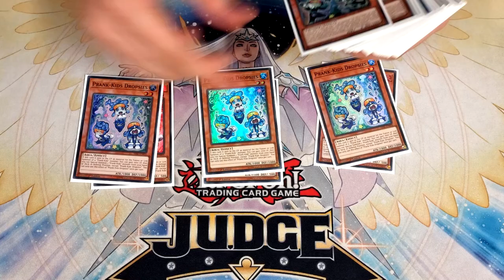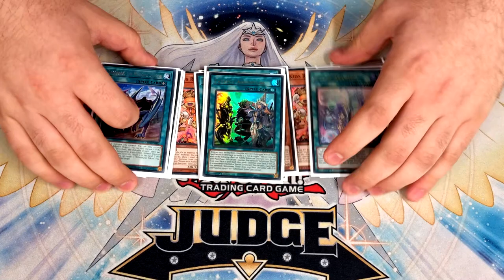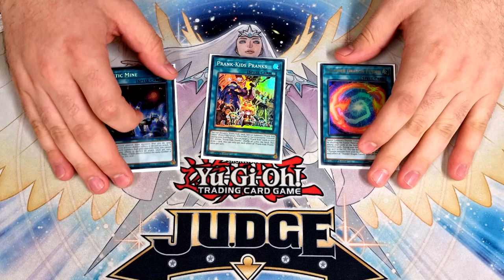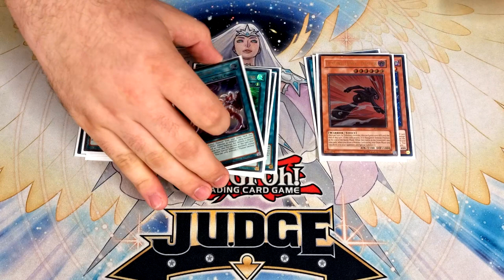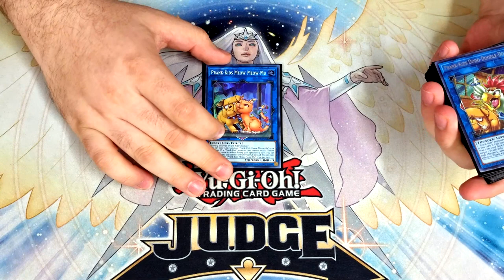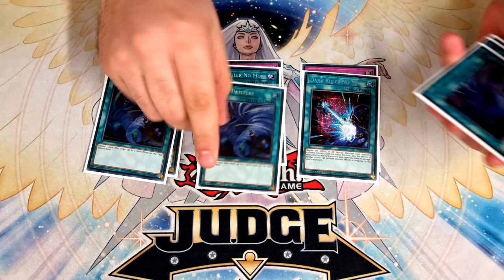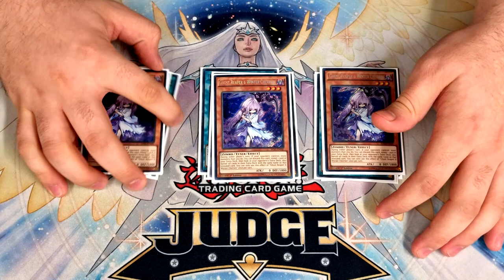Yu-Gi-Oh! TCG - Adventurer Prank-Kids - Artin Daniel - 6th Place - Dice Cup WCQ Regional Nottingham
For today's video we're bringing Artin Daniel (aka MiniFez, AKA Arnie/whatever name we decide at the time) back onto the channel, with another Regional topping scalp on the cards. A nice 6th place finish at the Dice Cup WCQ Regional in Nottingham for March 2022, representing the JamJamCardsUK Squad.